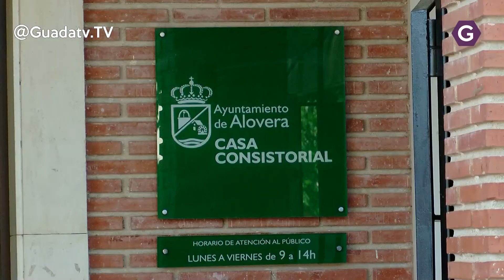Purificación Tortuero: "Los aloveranos somos responsables y solidarios en esta crisis"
La Alcaldesa de Alovera habla para los micrófonos de GuadaTV con Javier Lobo y le asegura que el Ayuntamiento de Alovera ayudará a  aliviar las cargas económicas de la población tras el COVID19